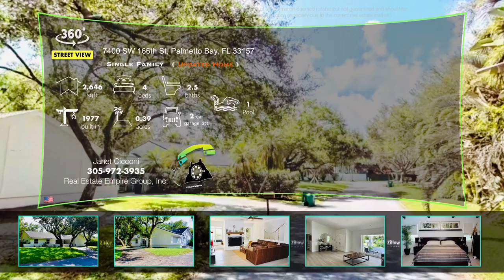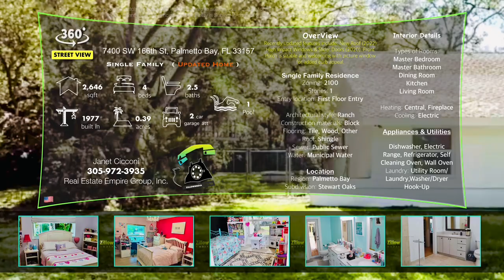💥 FREE REAL ESTATE VIDEO 🇺🇸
Janet Cicconi
Real Estate Empire Group, Inc.

💥  $1,399,000

SingleFamily Residence
4 beds
3 baths
2,646 sqft

0.39 Acres

MLS#: A11286475

The best that Palmetto Bay has to offer! Won't last, this gorgeous 4/2/1 Modern Ranch beauty is located on a quiet Oak tree laden street off of Old Cutler Rd, blocks from Deering Estate and People's dock. Recently updated features include: New Roof (2022) High Impact Windows & Slider Doors (2020). Front Porch is sizable and welcoming with picture window for added curb appeal. Volume and Vaulted ceilings are located throughout the home & master bedroom suite. The heart of the home, the kitchen is voluminous with large galley pantry, dual wall ovens and x-large bay window with pool view. Working fireplace in Family Room. Available RV or boat parking on either side of home, Black Point Marina w/in 8 miles. Large backyard equipped with custom Treehouse, shed, and playground area.

✅Overview

WORKING FIREPLACE🔸NEW ROOF🔸LARGE BACKYARD🔸POOL VIEW🔸HIGH IMPACT WINDOWS🔸MASTER BEDROOM SUITE🔸CUSTOM TREEHOUSE

✅Interior details

Heating features: Central, Fireplace(s)

Cooling features: Electric

✅Appliances

Appliances included: Dishwasher, Other, Electric Range, Refrigerator, Self Cleaning Oven, Wall Oven

Laundry features: Utility Room/Laundry, Washer/Dryer Hook-Up

Door features: High Impact Doors
Window features: Complete Impact Glass, Picture Window
Interior features: Entrance Foyer, Vaulted Ceiling(s), Volume Ceilings, Walk-In Closet(s)

✅Parking features: Circular Driveway, Driveway, Rv/Boat Parking, Automatic Garage Door Opener

Entry location: First Floor Entry,Foyer
Private pool: Yes
Pool features: In Ground, Gunite, Heated, Pool Only
Patio and porch details: Deck, Open Porch
Fencing: Fenced
View description: Pool
Residential vegetation: Fruit Trees
Has waterview: Yes
Waterview: Pool

✅Utility
Sewer information: Public Sewer
Water information: Municipal Water

✅Green energy
Energy efficient items: Doors, HVAC, Water Heater, Windows

FREE REAL ESTATE LISTING VIDEOS

New homes are getting added all the time. Save your Search Time and be the First to know.